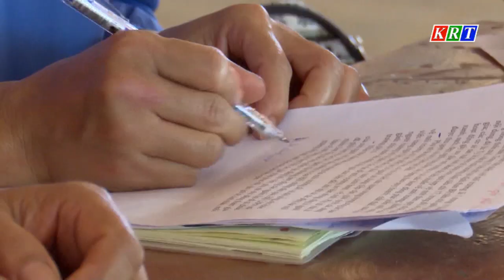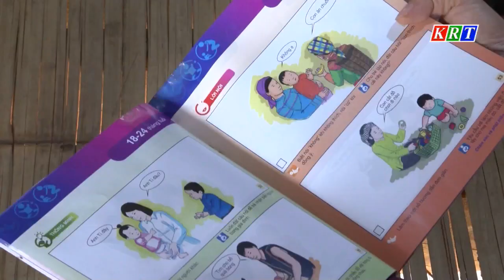Đẩy mạnh công tác phụ nữ trong tình hình mới